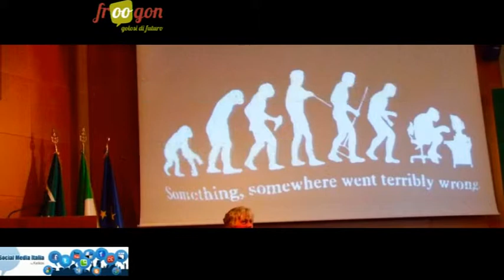Beckett e la reclusione - intervista a Yosuke Taki - le prigioni nel web